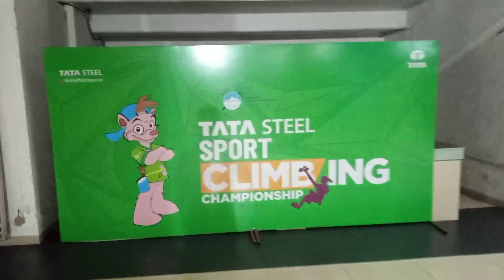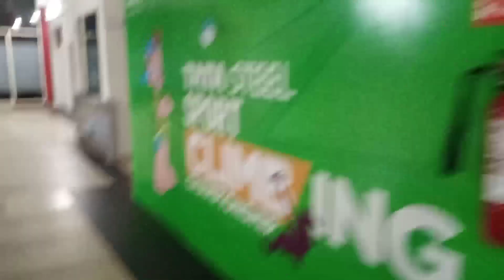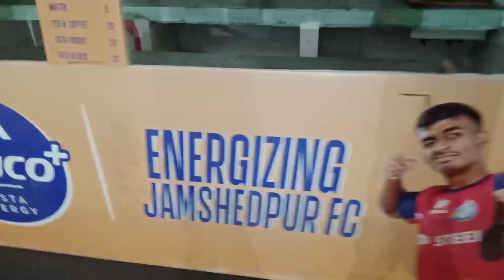JRD football stadium|| full video || jamshedpur fc|| jam ke khelo jamshedpur|| vlogs video